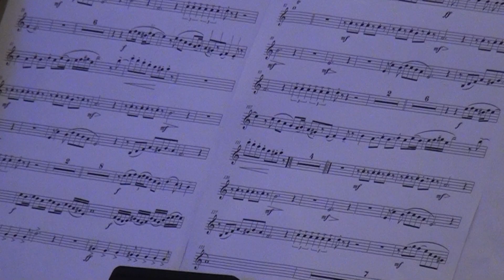Tv Tera Ritamot na gradot Marko Videnovic septet nastapi na Bit Fest 23 06